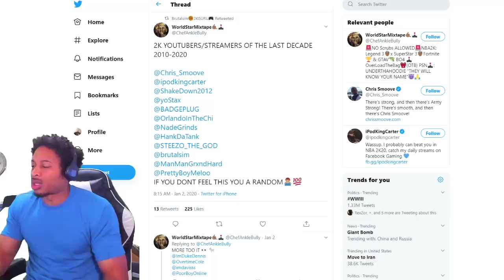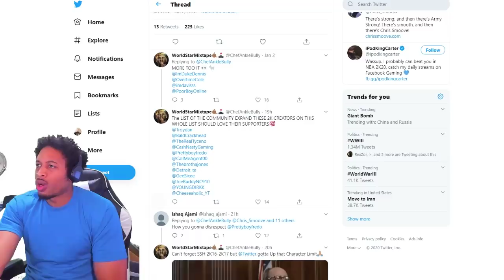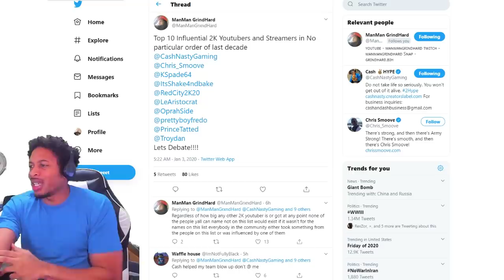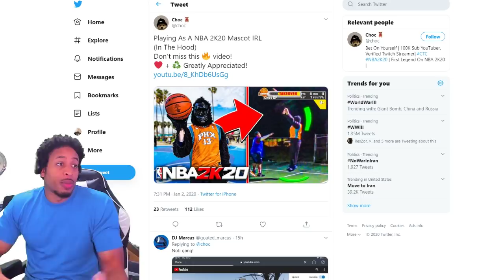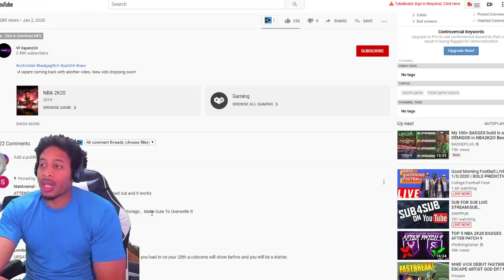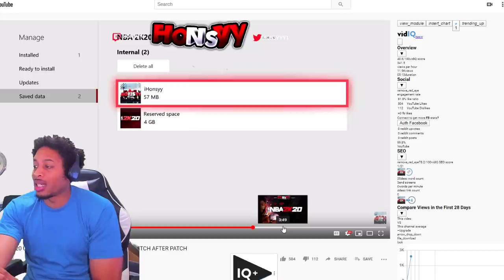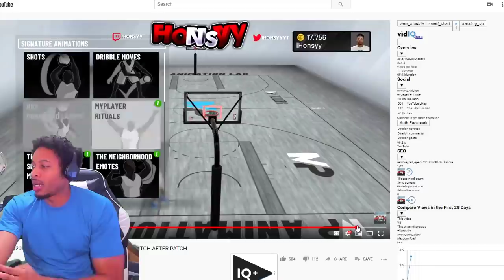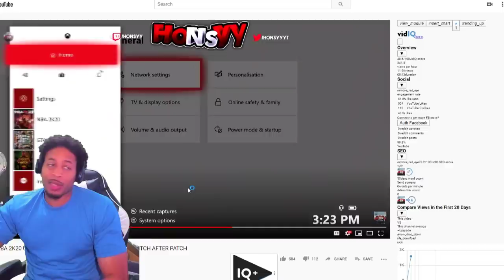NEW VC AND BADGE GLITCH - MOST INFLUENTIAL CONTENT CREATORS - CHOC MASCOT IRL - NBA 2K20 NEWS